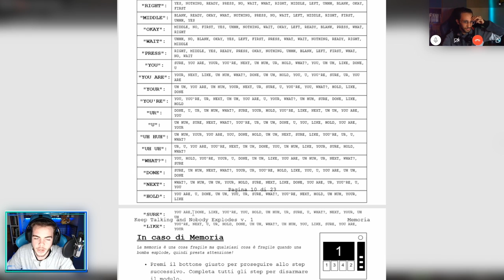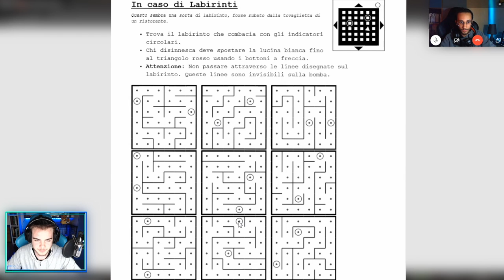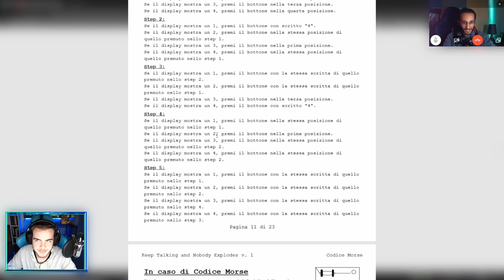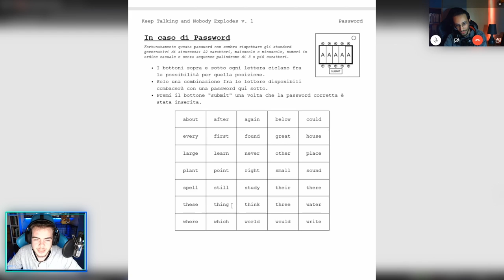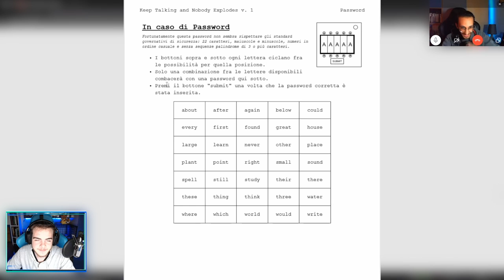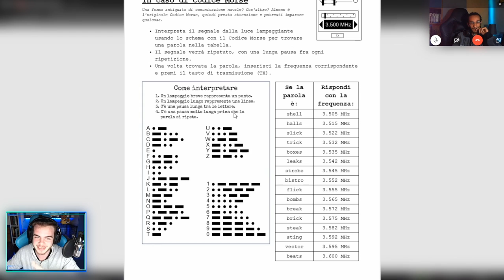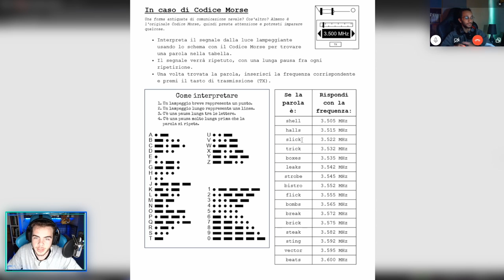HO FATTO BOOOM | keep talking and nobody explodes | BEST OF 98MegaPixel Twitch Live | Pixel